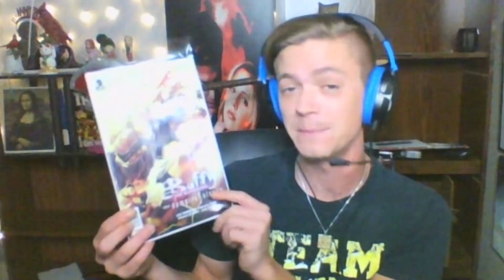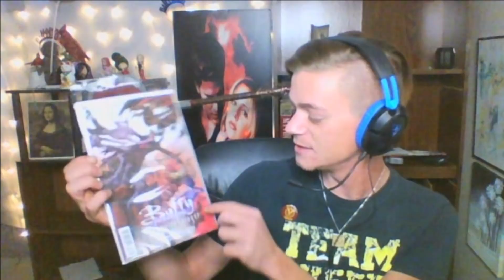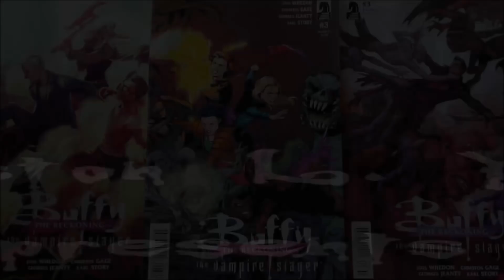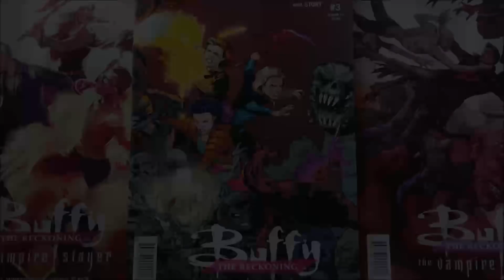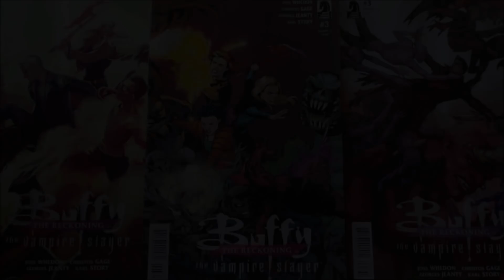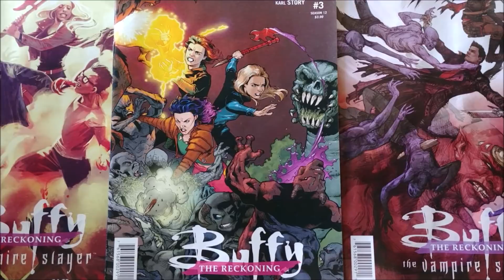Buffy Season 12 #3 Recap & Review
The future of the Buffyverse is at stake when Wolfram & Harth attack Buffy and her forces in the ultimate battle of the Reckoning in BTVS S12 Issue 3 "The Reckoning" Part 3, in the styles of 'True Detective' and Nick Drake
SKIP TO RECAP 4:44
SKIP TO REVIEW 15:11